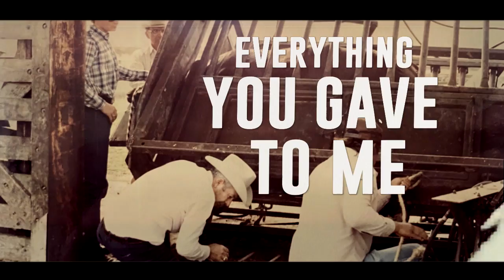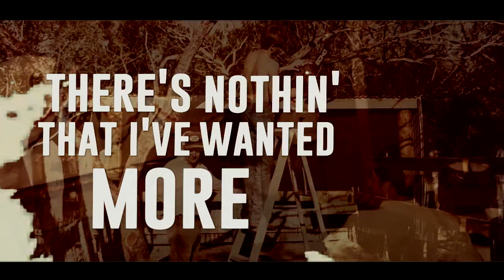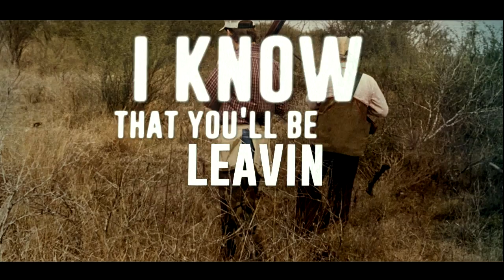Lawson Harris - Hope We're Even (Official Lyric Video)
The official lyric video for Lawson Harris's new single "Hope We're Even".